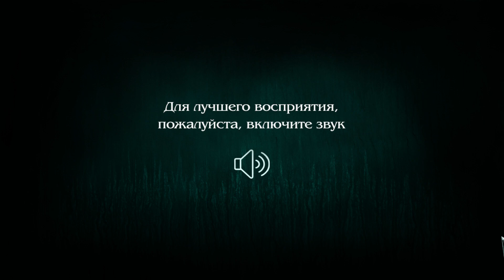Лабиринт 4: Захваченный разум. Коллекционное Издание. Прохождение #1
Лабиринт 4: Захваченный разум. Коллекционное Издание. Прохождение #1 / Maze 4: Stolen Minds. Collector's Edition. Walkthrough #1

После долгого рабочего дня вы едете в машине - и вдруг как будто из ниоткуда на дороге появляется незнакомец. Так в одно мгновение вы стали пленницей. Какие эксперименты провел над вами незнакомец, что вы стали видеть призраков? Сможете ли вы отличить иллюзию от реальности и сбежать от безумца, пока не стало слишком поздно?

Добро пожаловать на мой игровой канал!

Здесь вы сможете ознакомиться с некоторыми интересными проектами от независимых разработчиков, посмотреть прохождение игр в жанре "поиск предметов". Я всеядный, и играю во все подряд, но любимым жанром считаю RPG, также люблю "помучить" свой мозг различными головоломками и квестами. Не гонюсь за ААА-проектами, и не обещаю, что их будет много на этом канале, но если что-то заинтересует, то обязательно поделюсь с вами своим мнением.